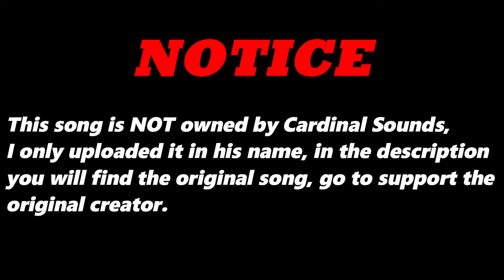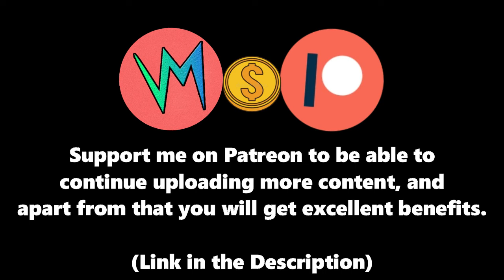They Rains It (Original Version) By Jerk Pattie & Ting | Re-Uploaded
⬛ | Information about Cardinal Sounds:
👤 | Find the Original Song Here: ⬎
🎵 Name: Dub Cowboy
✔️ Creator: MK2
💽 Album: Dub Cowboy